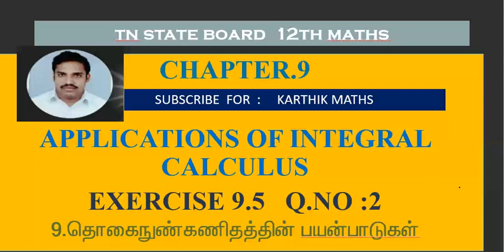EXERCISE 9.5 Q.NO.2 |12TH MATHS TN | CHAPTER 9| APPLICATIONS OF INTEGRAL CALCULUS |TM/EM